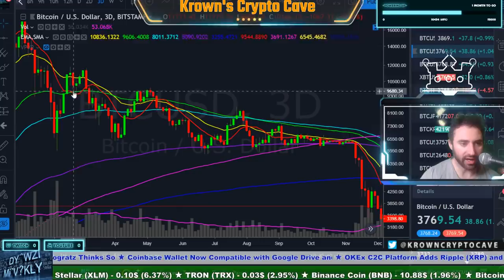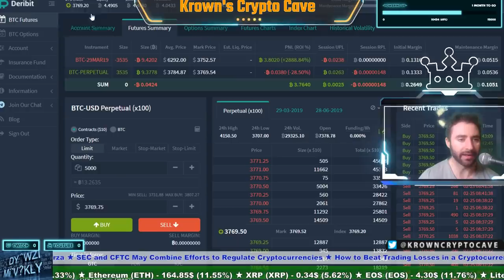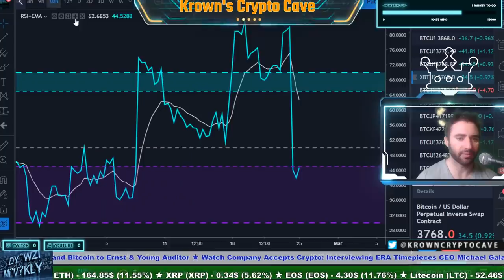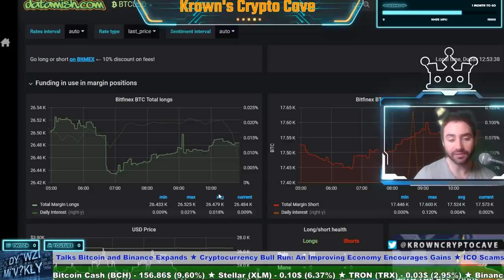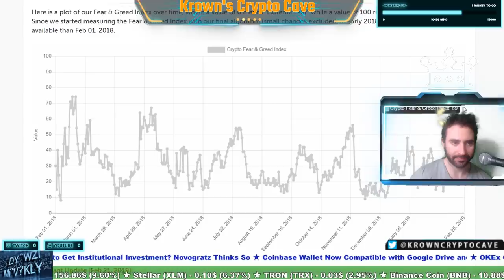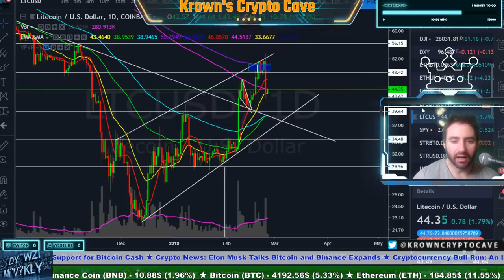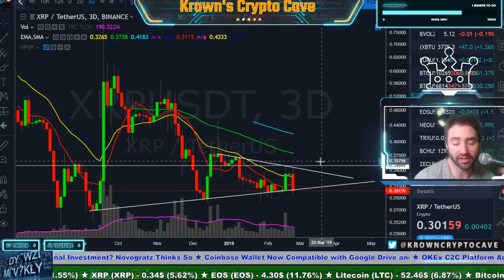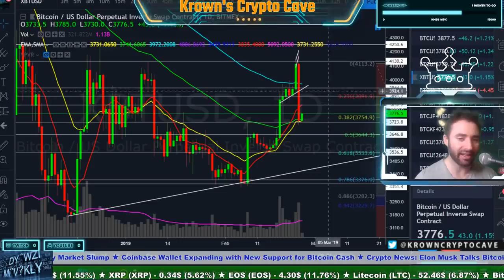Bitcoin Should YOU Be Scared?! February 2019 Price Prediction, News & Trade Analysis